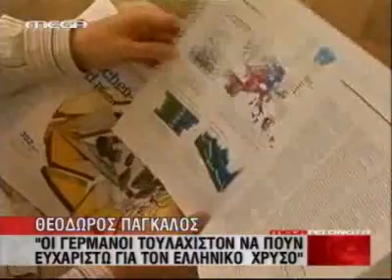"Κεραυνοί" Πάγκαλου κατά Γερμανών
Την έντονη, δημόσια αντίδραση του Θόδωρου Πάγκαλου προκάλεσαν τα προβλητικά δημοσιεύματα στον γερμανικό Τύπο.